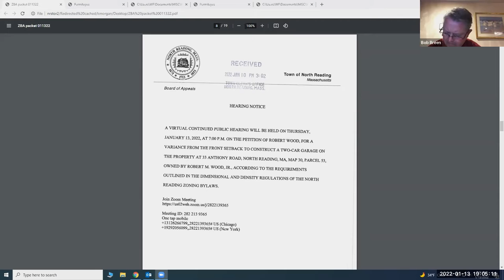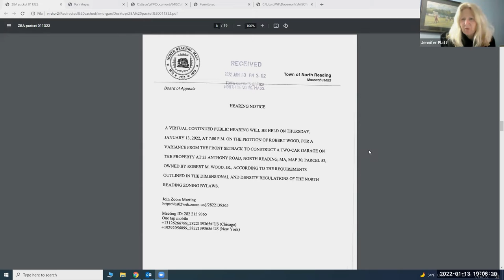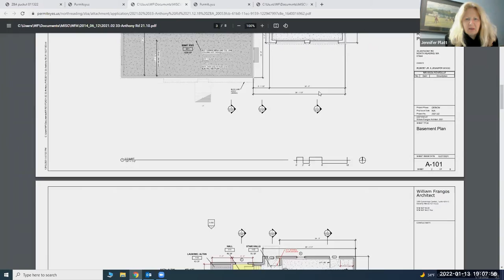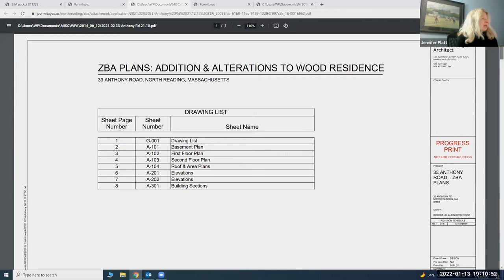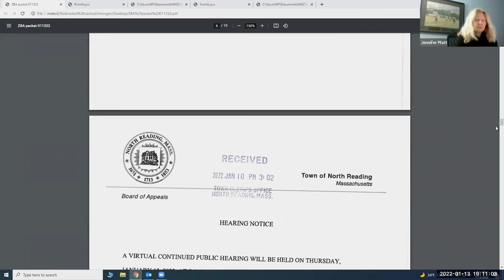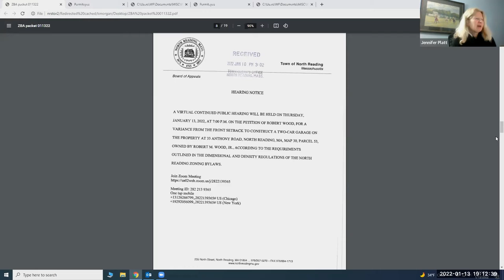North Reading Zoning Board of Appeals - 01/13/22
The North Reading Zoning Board of Appeals met virtually on Zoom on January 13, 2022